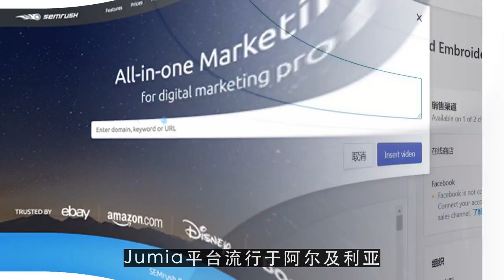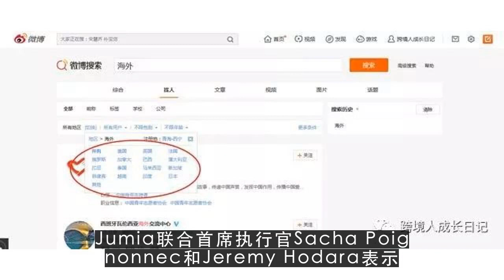youtube中文新闻,2018年新平台盘点之Jumia：机遇与挑战并存的非洲市场